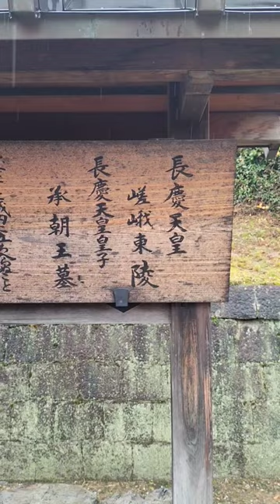雨の日火曜日は観光客少な目で長慶天皇陵を経て渡月橋まで歩く嵯峨嵐山20221129。